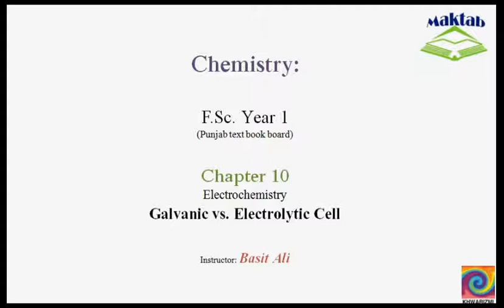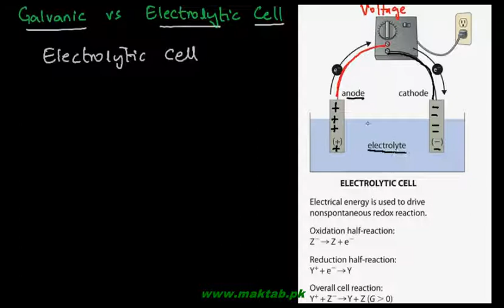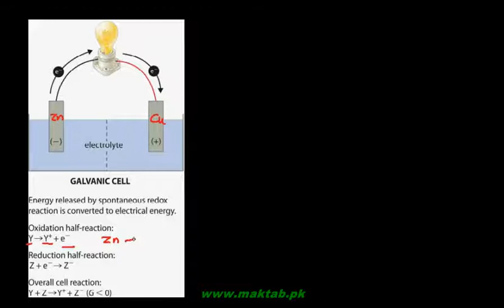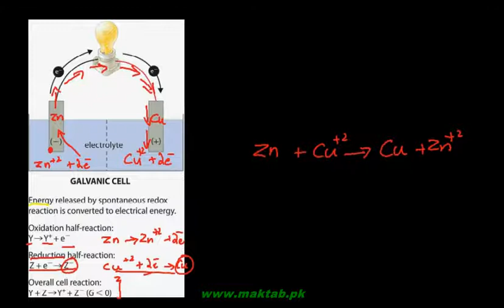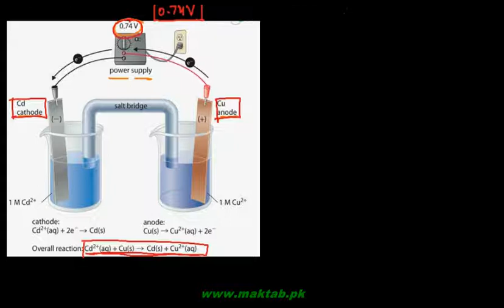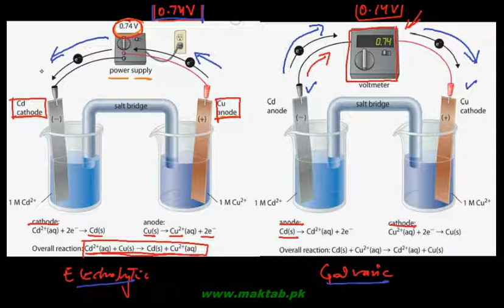FSc Chemistry Book1, CH 10, LEC 10: Galvanic vs Electrolytic Cell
This video lecture from Electrochemistry  (F.Sc. first year Chemistry) covers the basic differences in the galvanic and the electrolytic cell. The galvanic cell also called voltaic cell involves a spontaneous redox reaction converting chemical energy into electrical energy as opposed to electrolytic cell. The anode is negatively charged and cathode is positively charged in the galvanic cell. Find more e-learning material and educational video lectures in Urdu at maktab.pk. These videos are free to use for promotional and commercial purpose by keeping the credits to Maktab.